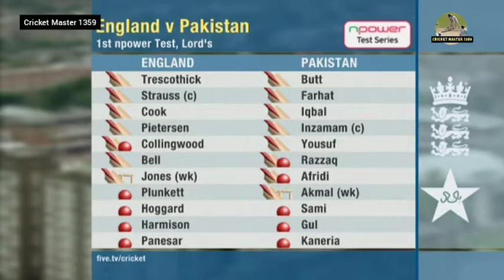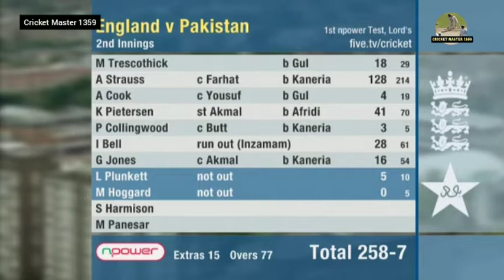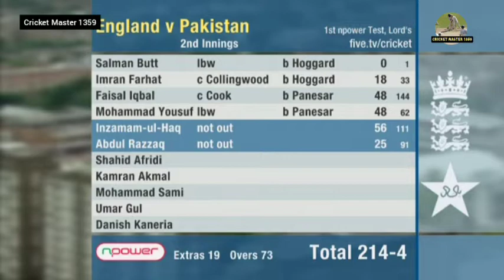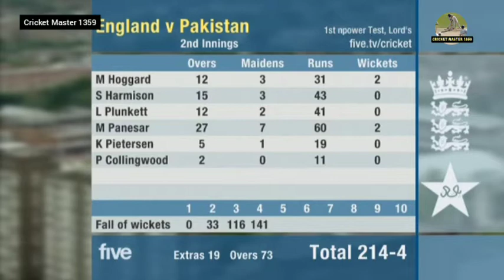England vs Pakistan 1st Test 2006 Highlights